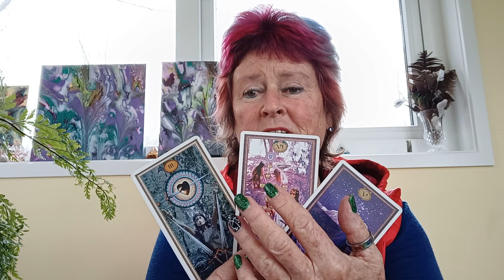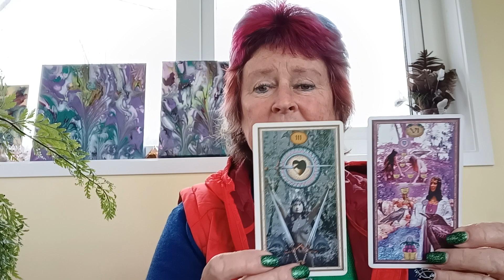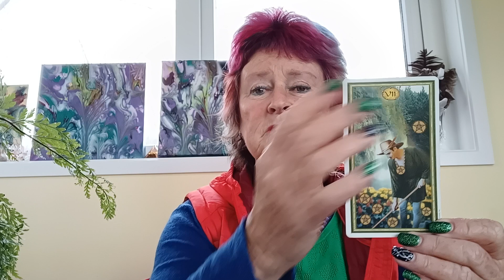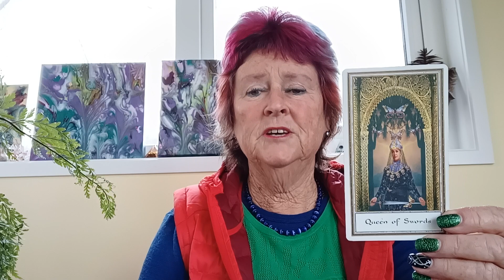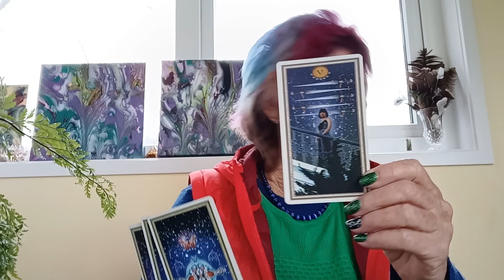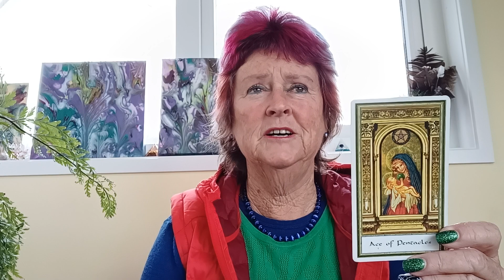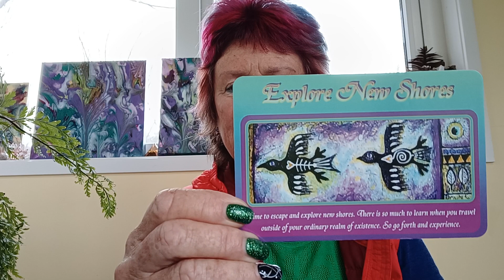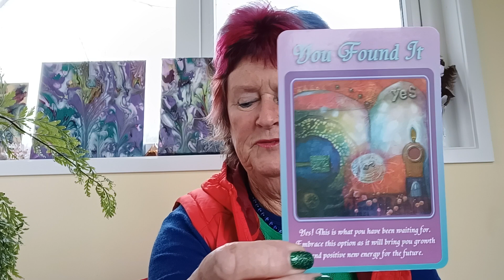WEEKLY TAROT READINGS AUGUST 14-20 🌟NEW POSSIBILITIES 🌟